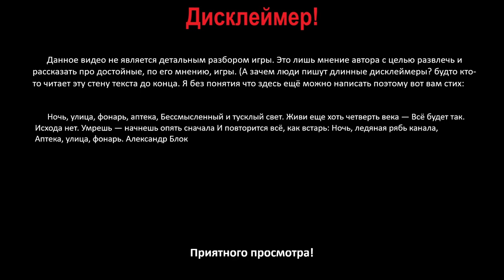Во что бы поиграть? [Serious Sam FE и SE]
Данное видео не является детальным разбором или обзором игры, это лишь простая рекомендация и мнение автора с целью развлечь и рассказать про достойные игры.

Обложка сделана с помощью нейросети Midjourney